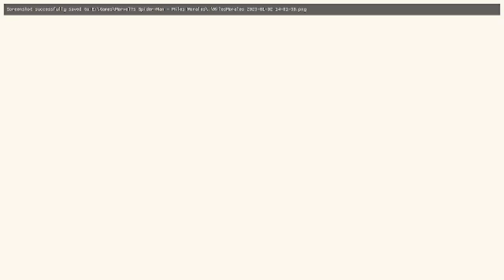Spider-Man: Miles Morales PC (Ultimate Difficulty) 100% Walkthrough 12 - The Battle For Harlem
Spider-Man: Miles Morales PC (Ultimate Difficulty) 100% Walkthrough 12 - The Battle For Harlem 30 FPS

This is a comprehensive guide to obtaining all the game's collectibles and activities, including (Postcards, Sound Samples, Time Capsules, Underground Caches, the Spiderman App, Spider Training, Rexxon Labs, Underground Hideouts), as well as all of the game's milestones.

PC Specs:
CPU: Ryzen 3 2200G 3.50 ghz (Boost 3.70 ghz)
CPU Cooler: AMD Ryzen Cooler Stock
GPU: Radeon Vega 8 Graphics 2GB
SSD: 120GB SATA WD Green
HDD: WD 1TB HDD 7200RPM
OS: Windows 10 Pro 64 bit
Motherboard: ASRock A320M-DVS
PSU: 550W (BeQuiet! SYSTEM POWER B8)
16GB DDR4 3200Mhz (2x8 dual channel / CL 16 / Model: G. SKILL AEGIS)